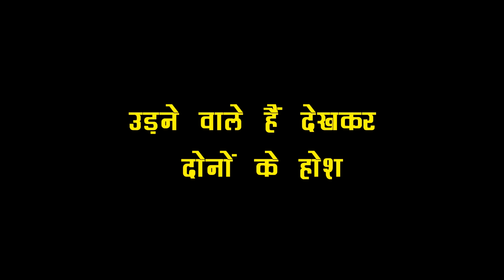GHKKPM: VIRAT SAI के सामने में होने वाला है खेल का खुलासा, इस बार SAI होगी खुश